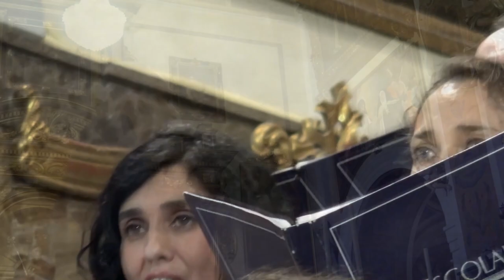Concierto "Corpus Carmina" (Resumen) - Escolanía Domus Carmina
Escolanía Domus Carmina (Sevilla). Grabado en directo en el Concierto "Corpus Carmina" (Cantos de Corpus).
Iglesia Conventual del Santo Ángel, Sevilla, 7 de junio de 2023.
Arreglo y Dirección Musical: Jesús Becerra.

Programa:
1.Misa Festiva (John Leavitt)
- Kyrie
- Gloria
- Sanctus
- Agnus Dei
2. Ave María (R. Prizeman)
3. Sacris Solemnis (L.V. Beethoven)
4. Ave Verum (K. Jenkins)
5. Sanctus (R. Prizeman)
6. Voca me (R. Prizeman)
7. Nada te turbe (C. Sokol)
8. Cantate Dominum (K. Jenkins)
9. Ierusalem (Gallia) (Ch. Gounod)